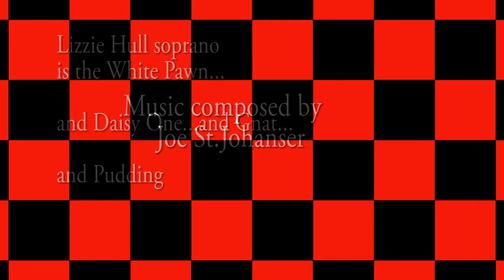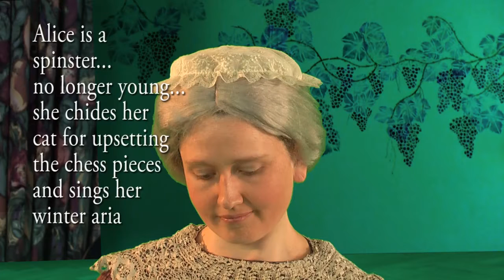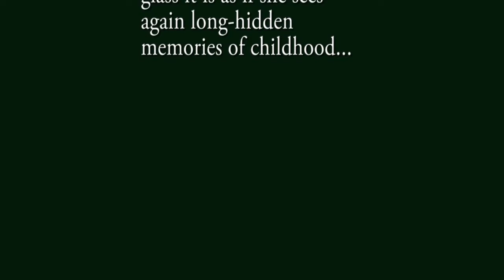Through the Looking Glass Act One Scene One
Contemporary opera by St.Johanser
Trailer for the short feature film of the opera (90 minutes). Opera in Two Acts by Joe St.Johanser after the novel by Lewis Carroll - looking for film distribution and premiere performance - film and TV agents, opera directors and conductors email
Starring Helen Semple (soprano) as Alice
Lizzie Hull (soprano) as Gnat, Daisy One, White Pawn, Pudding
Carolyn Herail (soprano) as the Red Queen
Jill House (mezzo-soprano) as the White Queen, Tiger-Lily, Unicorn
Olivia Shrive (mezzo-soprano) as Daisy Two, Fawn, Red Pawn, Leg of Mutton
Edward Grint (baritone) as Guard, Humpty-Dumpty/Red Knight, Waiter
Gavin Sayers (tenor) as Goat, Tweedledee, Lion/Red King
Tim Baldwin (baritone) as Beetle, Tweedledum, White King
Nic Gee (baritone) as White Paper Gentleman, White Knight, Waiter
Orchestra Ensemble Lumiere conducted by Francis Griffin
copyright robosoft music 2009
For sheet music and Joe's CV see